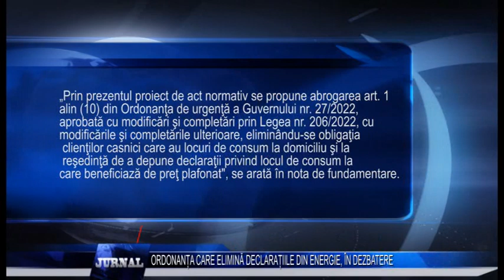ORDONANȚA CARE ELIMINĂ DECLARAȚIILE DIN ENERGIE, ÎN DEZBATERE